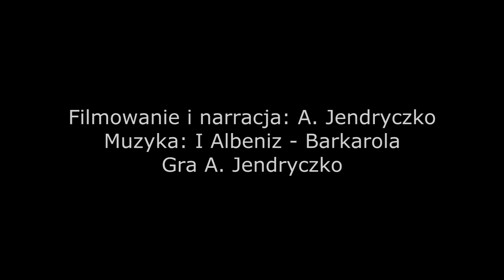Spacer pod górę w rezerwacie Eliaszówki w Czernej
Zespól klasztorny karmelitów w Czernej zna każdy. Malo znany jest spacerpod górę, na północ od klasztoru. Piękny las, spokój, śpiew ptaków. Zapraszam.